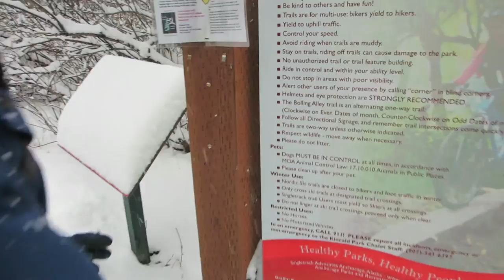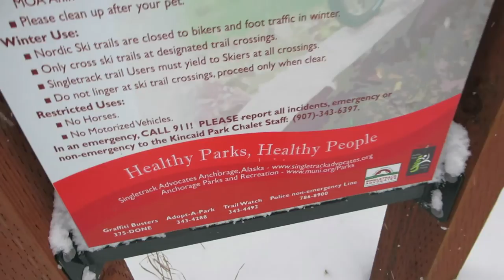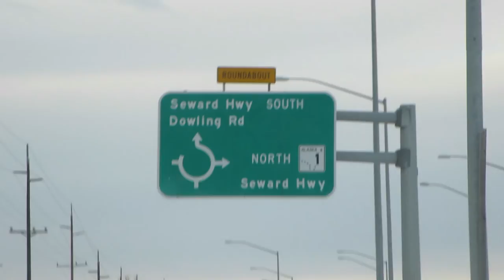ALASKA'S WINTER WONDERLAND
Vlog #2: 15 degree weather in Alaska, Kincaid raspberry trail.